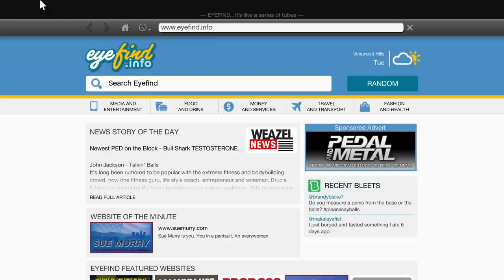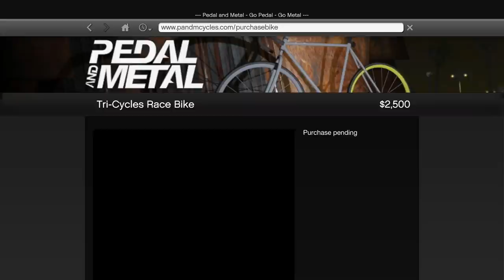FRANKLIN & SHINCHAN BECOME ULTRA RICH 🤑 || Gtav gameplay || Varun the gamer 2.0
Tags ignore
Gtav,
Shinchan gtav,
Shinchan gtav new video,
Franklin,
Varun the gamer 2.0,
Varun gaming,
Abhas op,
Franklin become billionaire,
Franklin become rich,
Shinchan become rich,
Iron man,
Thugboimax,
Verynuclear,
Flight gamer,
Oggy in gtav,
Shinchan in gtav,
Gtav mods,
Gta5 mods,
Gtav gameplay,
Part-4,
Gta5,
Mods,
Shinchan rich,
Franklin become ultra rich,
Varun gamer,
Techno gamerz,
Yippi gaming,
Frostbite gaming